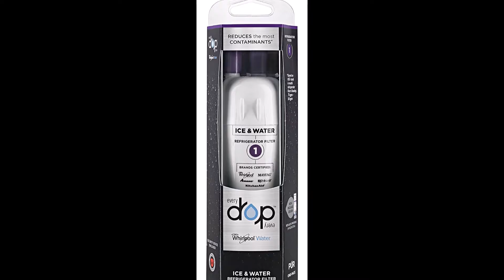EveryDrop by Whirlpool Refrigerator Water Filter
EveryDrop by Whirlpool Refrigerator Water Filter 1 (Pack of 1)

-EveryDrop Filter 1 is the only filter Certified by Whirlpool Corporation to work with your Whirlpool, Maytag, KitchenAid, JennAir, and Amana refrigerator.

-NSF Certified to Reduce the Most Contaminants. Reduces 24 contaminants, including pharmaceuticals, waterborne parasites, lead, and pesticides

-Certified to fit these leading refrigerator brands: Whirlpool, MAYTAG, KitchenAid, JENN-AIR and Amana. The only Genuine Replacement for the discontinued W10295370A.

-Used in side-by-side, top freezer and bottom freezer refrigerators which accept Filter 1

-Replace filter every 6 months or 200 gallons to maximize contaminant reduction